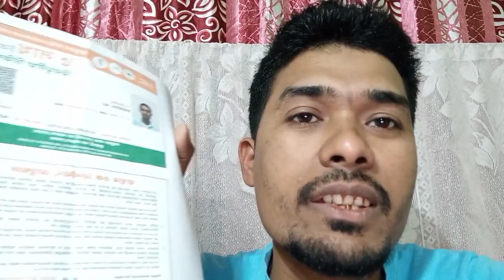আজি বহুত দিনৰ মূৰত দিলোঁ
আজি বহুত দিনৰ মূৰত দিলোঁ ‎@sahidulvlogs3830